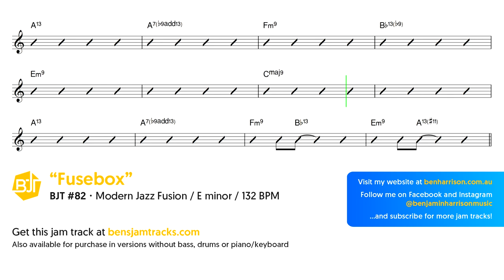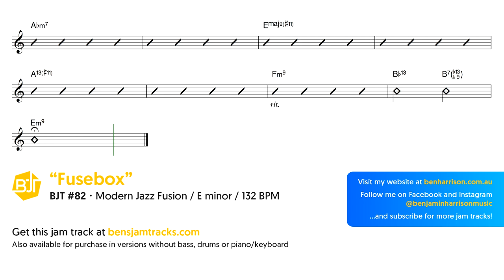Modern Jazz Fusion Jam Track in E minor "Fusebox" - BJT #82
This jam track titled "Fusebox" (BJT #82) is a play along Modern Jazz Fusion style backing track in E minor at 132 beats per minute (BPM) for practising your improvisation, scales, chord comping and rhythm on instruments such as guitar, saxophone, trumpet, trombone, flute, harmonica, violin, bass and other lead instruments.